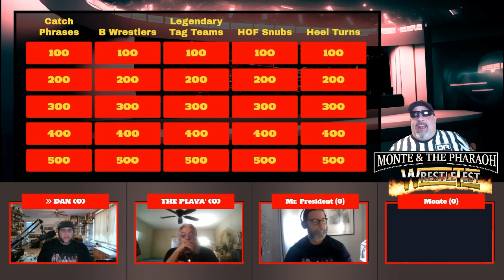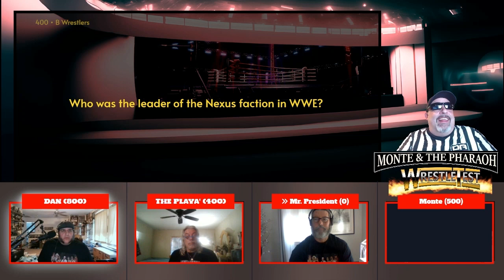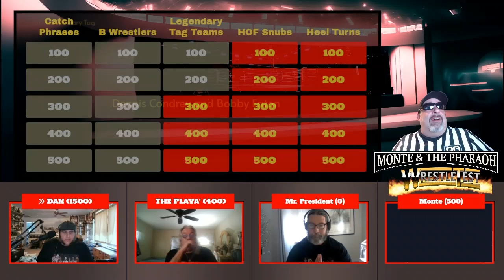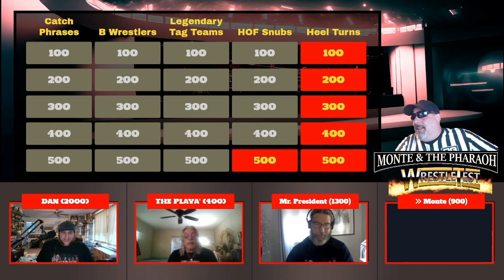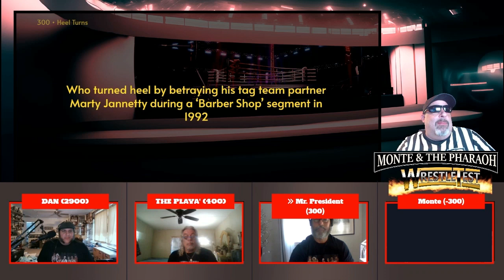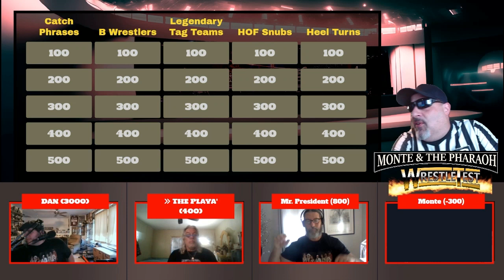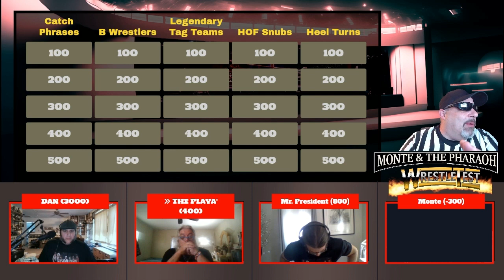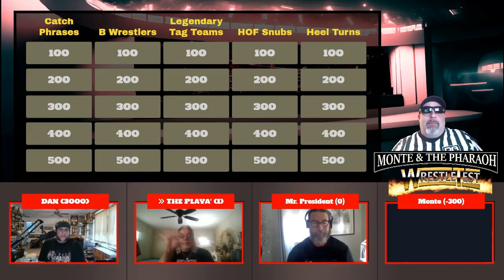Wrestle Test Episode 3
The Hottest new Pro Wrestling Game Show Wresltetest Episode 3